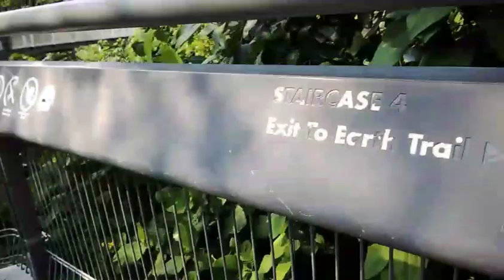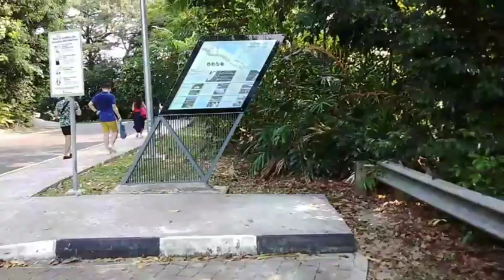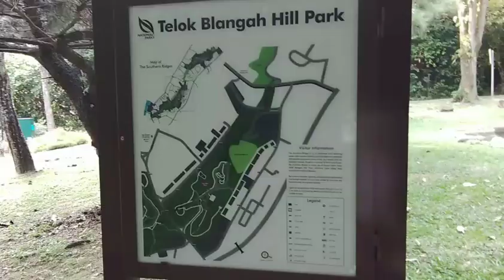Telok Blangah hill SINGAPORE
Musician: InShot